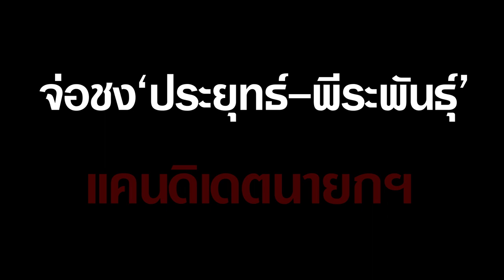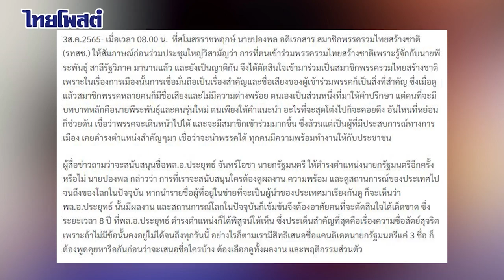'ปองพล' เผยเหตุร่วม 'รวมไทยสร้างชาติ' จ่อชง 'ประยุทธ์-พีระพันธุ์" แคนดิเดตนายกฯ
เมื่อเวลา 08.00 น.  ที่สโมสรราชพฤกษ์ นายปองพล อดิเรกสาร สมาชิกพรรครวมไทยสร้างชาติ (รทสช.) ให้สัมภาษณ์ก่อนร่วมประชุมใหญ่วิสามัญว่า การที่ตนเข้าร่วมพรรครวมไทยสร้างชาติเพราะรู้จักกับนายพีระพันธุ์ สาลีรัฐวิภาค มานานแล้ว และยังเป็นญาติกัน จึงได้ตัดสินใจเข้ามาร่วมเป็นสมาชิกพรรครวมไทยสร้างชาติ เพราะในเรื่องการเมืองนั้นการเชื่อมั่นถือเป็นเรื่องสำคัญและชื่อเสียงของผู้เข้าร่วมพรรคก็เป็นสิ่งที่สำคัญ ซึ่งเมื่อดูแล้วสมาชิกพรรคหลายคนก็มีชื่อเสียงและไม่มีความด่างพร้อย ตนเองเป็นส่วนหนึ่งที่มาให้คำปรึกษา แต่คนที่จะมีบทบาทหลักคือนายพีระพันธุ์และคนรุ่นใหม่ ตนเพียงให้คำแนะนำ อะไรที่จะสุดโต่งไปก็จะคอยดึง อันไหนที่หย่อนก็ช่วยดัน เชื่อว่าพรรคจะเดินหน้าไปได้ และจะมีสมาชิกเข้าร่วมมากขึ้น ซึ่งล้วนแต่เป็นผู้ที่มีประสบการณ์ทางการเมือง เคยดำรงตำแหน่งสำคัญๆมา เชื่อว่าจะนำพรรคได้ ทุกคนมีความพร้อมทำงานให้กับประชาชน

ผู้สื่อข่าวถามว่าจะสนับสนุนชื่อพล.อ.ประยุทธ์ จันทร์โอชา นายกรัฐมนตรี ให้ดำรงตำแหน่งนายกรัฐมนตรีอีกครั้งหรือไม่ นายปองพล กล่าวว่า การที่เราจะสนับสนุนใครต้องดูผลงาน ความพร้อม และดูสถานการณ์ของประเทศไปจนถึงของโลกในปัจจุบัน หากนำรายชื่อผู้ที่อยู่ในข่ายที่จะเป็นผู้นำของประเทศมาเรียงกันดู ก็จะเห็นว่าพล.อ.ประยุทธ์ นั้นมีผลงาน และสถานการณ์โลกในปัจจุบันก็เข้มข้นจึงต้องอาศัยคนที่จะตัดสินใจได้เด็ดขาด ซึ่งระยะเวลา 8 ปี ที่พล.อ.ประยุทธ์ ดำรงตำแหน่งก็ได้พิสูจน์ให้เห็น ซึ่งประเด็นสำคัญที่สุดคือเรื่องความซื่อสัตย์สุจริต เพราะถ้าไม่มีข้อนั้นคงอยู่ไม่ได้จนถึงทุกวันนี้ อย่างไรก็ตามเรามีสิทธิเสนอชื่อแคนดิเดตนายกรัฐมนตรีแค่ 3 ชื่อ ก็ต้องพูดคุยหารือกันก่อนว่าจะเสนอชื่อใครบ้าง ต้องเลือกดูทั้งผลงาน และพฤติกรรมส่วนตัว